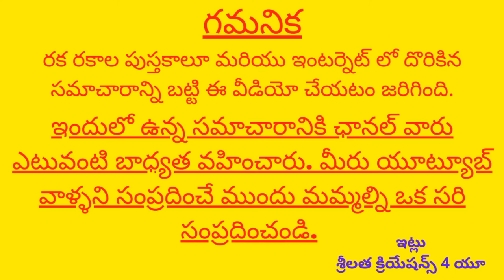మానవులు నిర్మించిన 10 నగరాల రహస్యాలు | Secrets of Artificial islands created by Humans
HI Frnds
An artificial island or man-made island is an island that has been constructed by people rather than formed by natural means. Artificial islands may vary in size from small islets reclaimed solely to support a single pillar of a building or structure to those that support entire communities and cities. Early artificial islands included floating structures in still waters or wooden or megalithic structures erected in shallow waters (e.g. crannógs and Nan Madol discussed below).

In modern times artificial islands are usually formed by land reclamation, but some are formed by the incidental isolation of an existing piece of land during canal construction (e.g. Donauinsel, Ko Kret, and much of Door County, Wisconsin), or flooding of valleys resulting in the tops of former knolls getting isolated by water (e.g., Barro Colorado Island). One of the world's largest artificial islands, René-Levasseur Island,was formed by the flooding of two adjacent reservoirs.

ఈ వీడియోస్ మీకు నచ్చితే షేర్ చేస్తూ సబ్స్క్రయిబ్ చేస్తూ నాకు సపోర్ట్ చేస్తారు అని ఆశిస్తున్నాను..